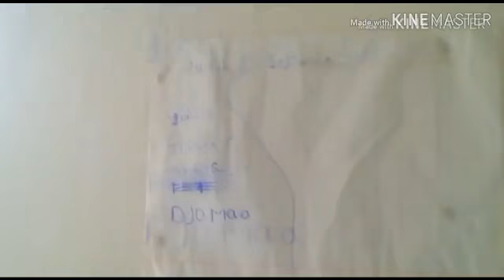Elev kretin toujou renmen poul